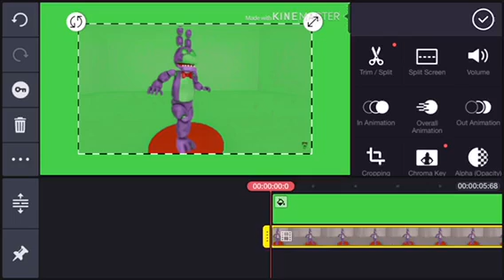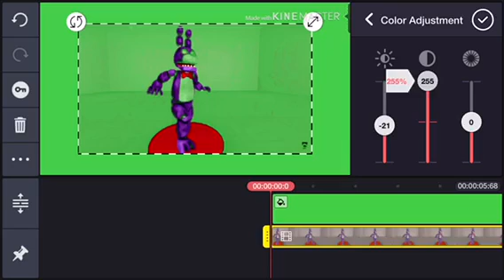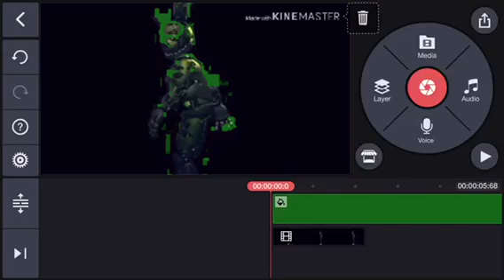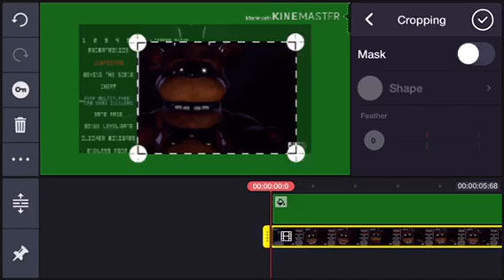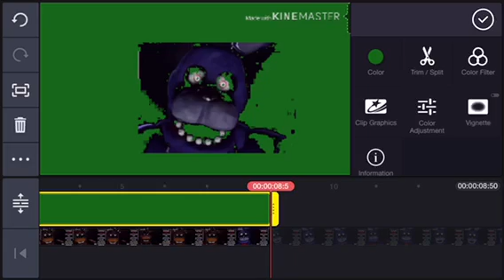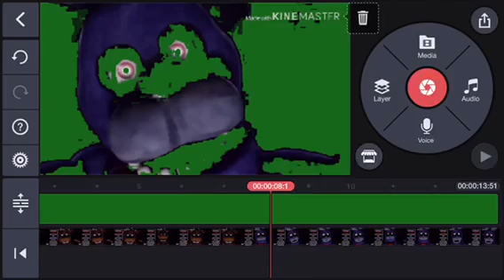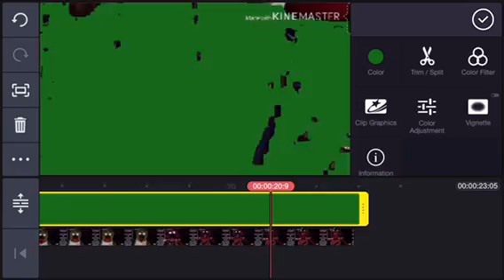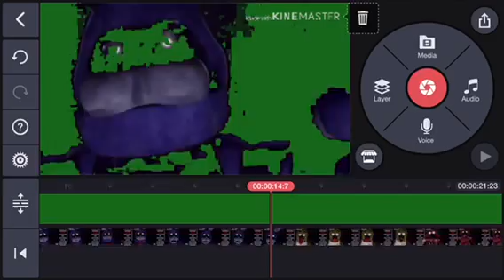Some what of a tutorial of how I turn black and gray screens Into green screens